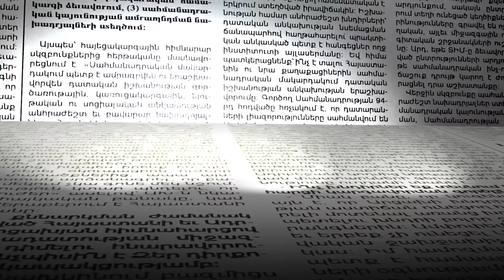Պայթյունից փախչող քաղաքացիներ, բիրտ ուժ. ինչ իրավիճակ է այս պահին